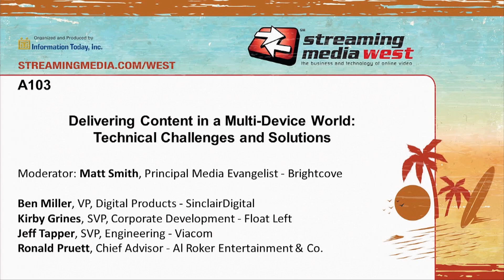A103: Delivering Content in a Multi-Device World: Technical Challenges and Solutions